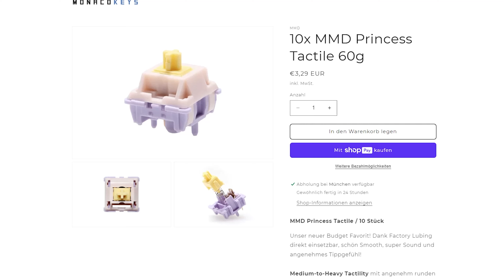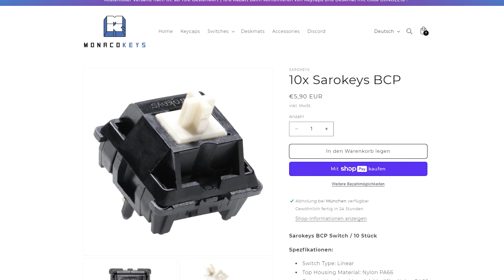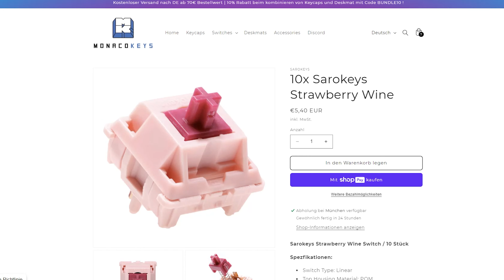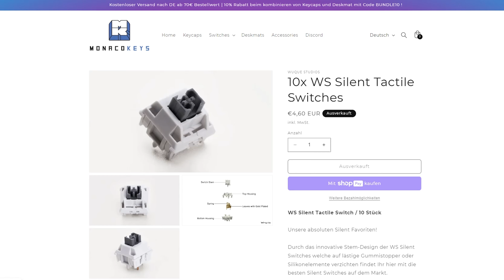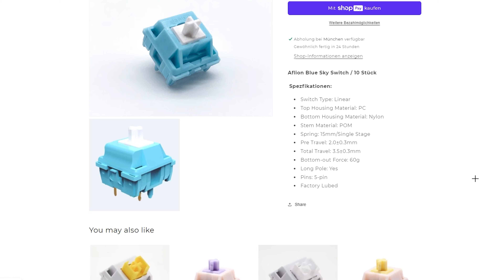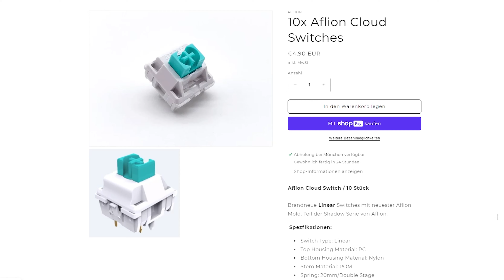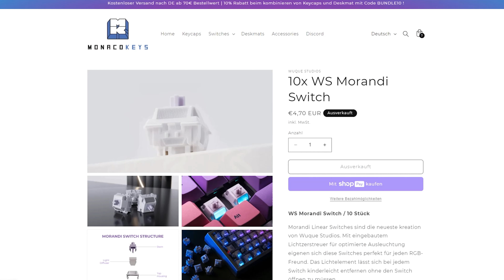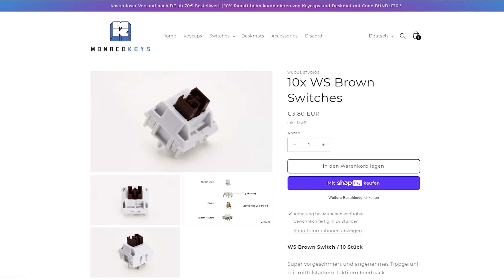Der XXL Switch Test! Linear, Tactile, Silent - Für jeden Geldbeutel: MMD Princess, Aflion, Sarokeys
Mein Disord Server

Meine Tastatur auf der ich Teste

Coiled Cable

Bei einem Kauf über diesen Link erhalte ich eine kleine Provision ab, ohne dass es für euch Teurer wird. Dieses Geld hilft mir dabei, den Kanal am leben zu halten und weiterhin regelmäßig neue Testexemplare finanzieren zu können.

0:00 Einleitung
2:45 MMD Princess Tactile (Budget King)
3:44 MMD Princess Linear (Budget King)
5:54 Sarokeys BCP Linear
9:00 Sarokeys Strawberry Wine Linear
11:15 WS Silent Linear
13:01 WS Silent Tactile
14:40 Aflion Blue Sky
17:22 Aflion Fog Light Tactile
18:37 Aflion Thunder Heavy Tactile
20:19 Aflion Cloud Heavy Linear
21:14 Aflion Wind "light" Linear
22:20 WS Morandi Linear (Für RGB Fans)
25:30 WS Yellow Linear
26:46 WS Brown Tactile
28:00 Welche sind die besten?